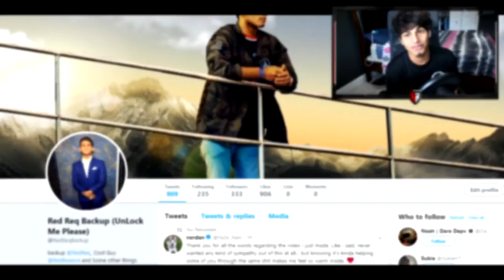I HIT AN INSANE OUT OF MAP SLIDE TRICKSHOT! (MW3 TrickShotting)